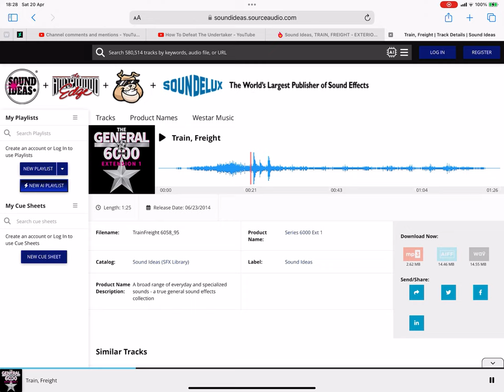What Kind Of Train Horn Is This? 7